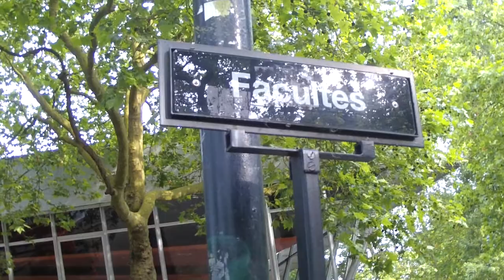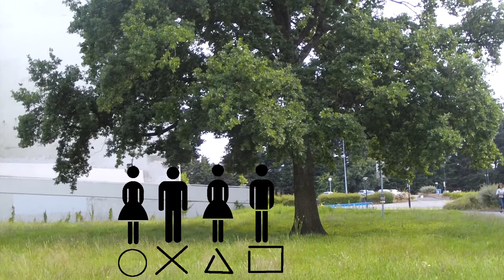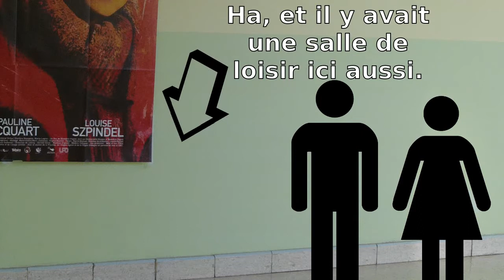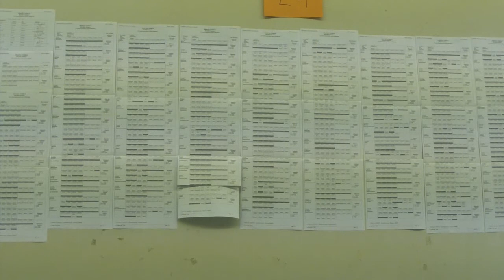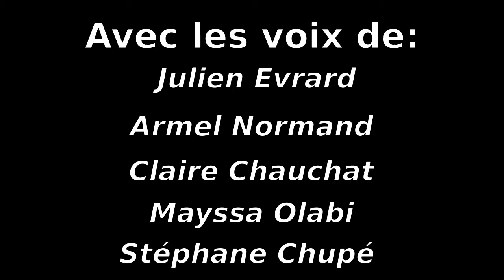Facultés - scène de vie étudiantes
Un petit film réalisé à Nantes dans lequel j'expérimente deux ou trois trucs.